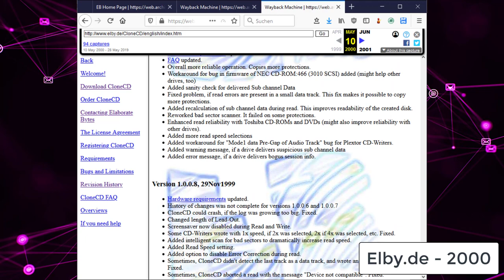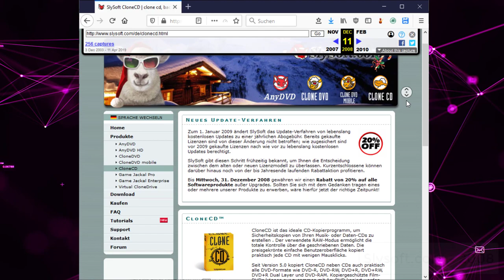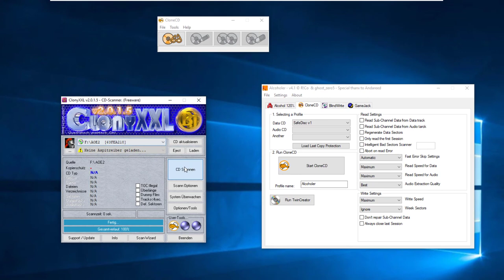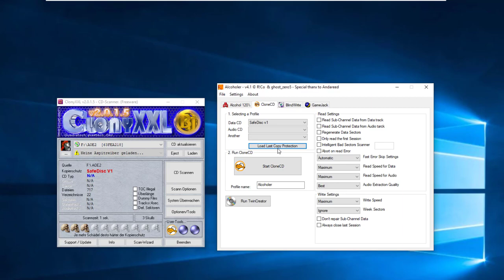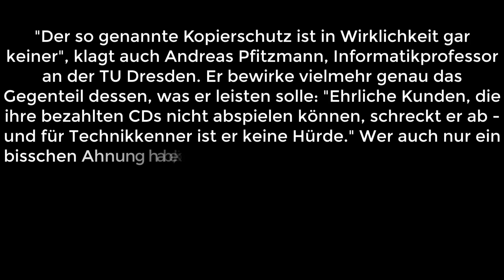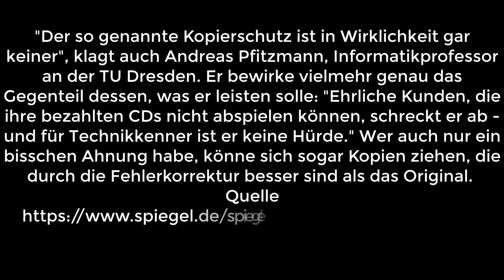Was ist mit CloneCD passiert? Die Geschichte von Elby, Slysoft und Redfox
CloneCD war das erste Brennprogramm das die Daten im Raw Modus gelesen und geschrieben hat und konnte damit 1:1 Kopien erstellen. Damit waren auch Kopien von kopiergeschützten Spielen möglich.
Mit Clony XXL konnte der Kopierschutz ausgelesen werden und später mit Alcoholer zu einem CloneCD Profil abgewandelt werden.